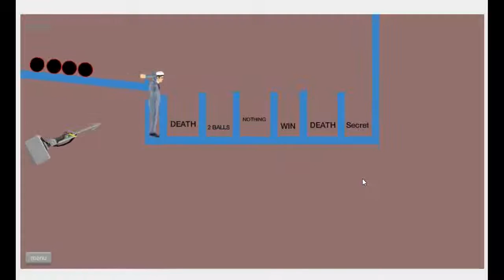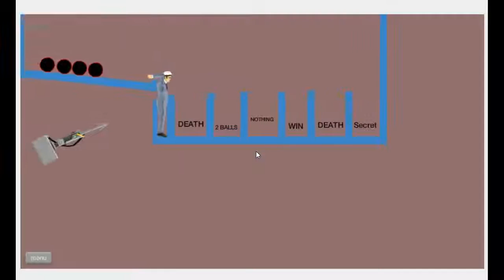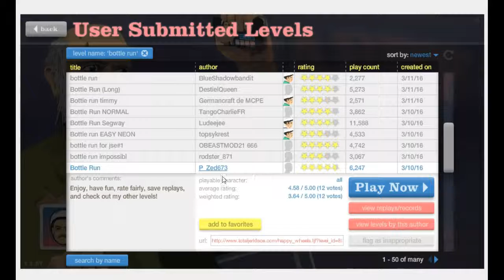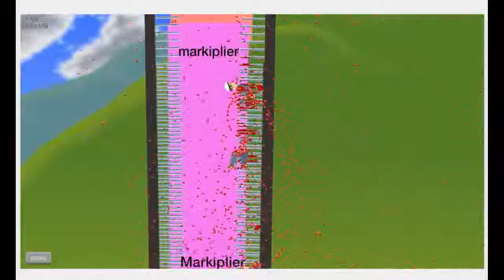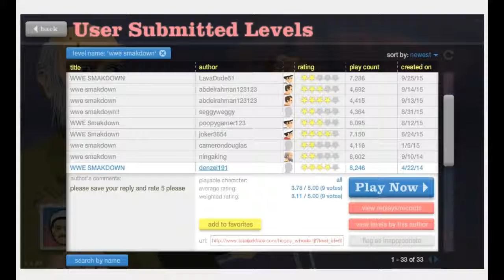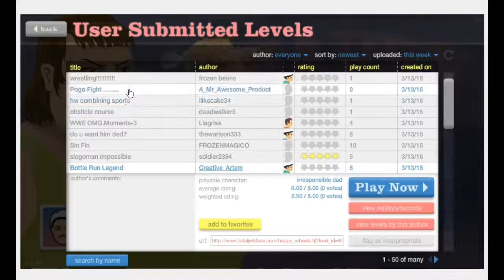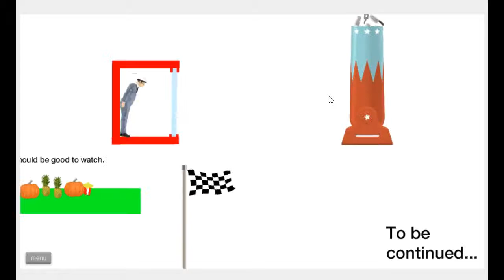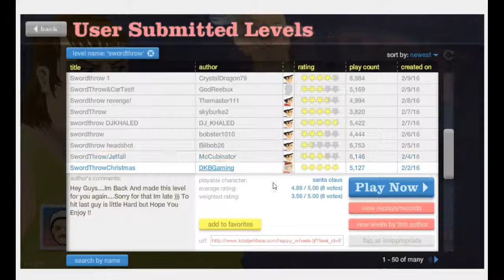Happy Wheels part1